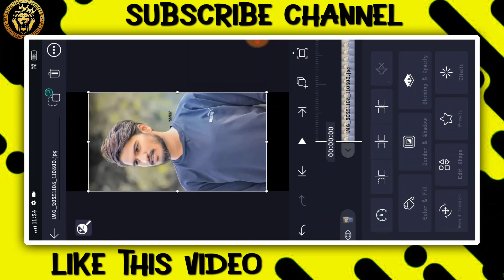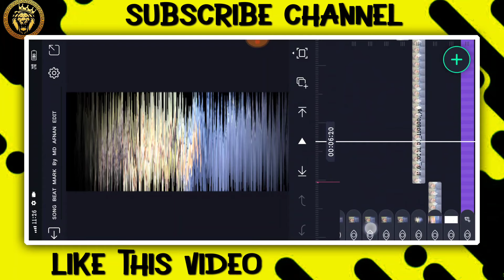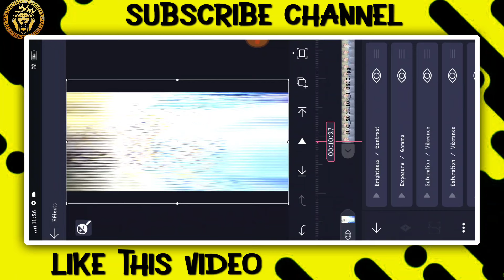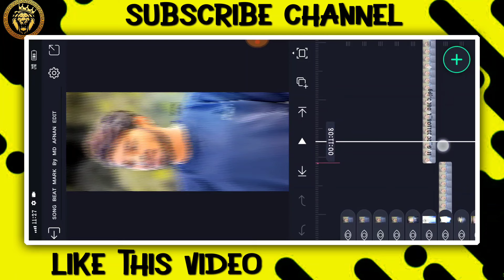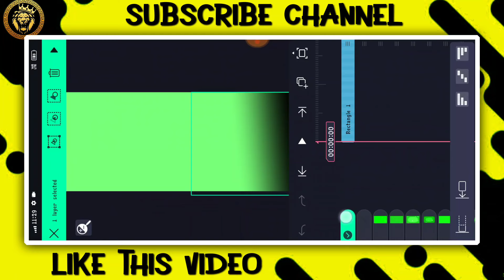✨NEW TRENDING BOY'S ATTITUDE VIDEO EDITING KANNADA IN ALIGHT MOTION NEW VIDEO EDITING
❤️ಧನ್ಯವಾದಗಳು❤️

 ✨ Friends 💙

(Thankyou)